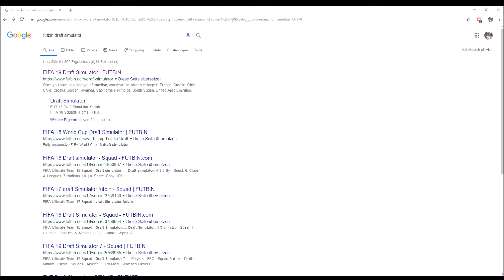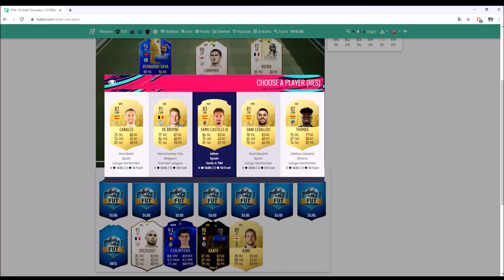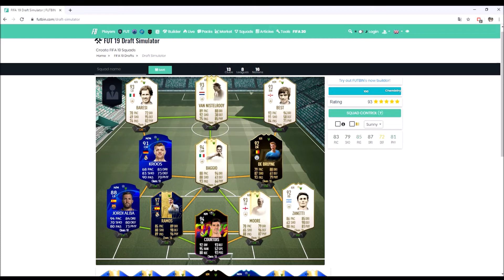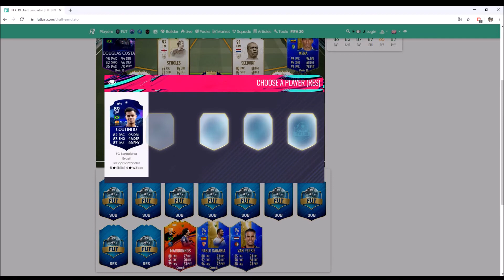💥 FIFA 20 FUT DRAFT WORLD RECCORD?? 💥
FIFA 20 Footage
Fut Draft World Reccord

Ein Like würde mich motivieren!